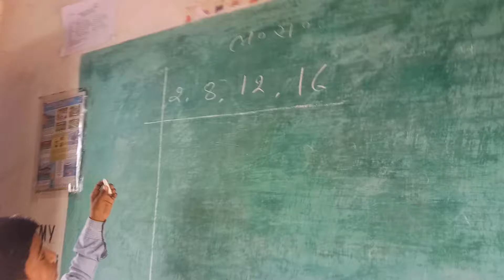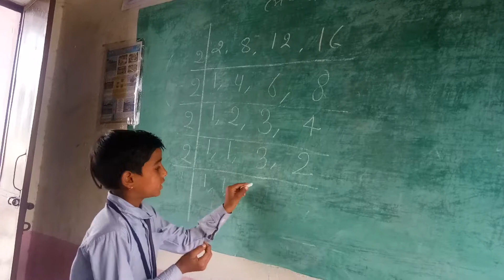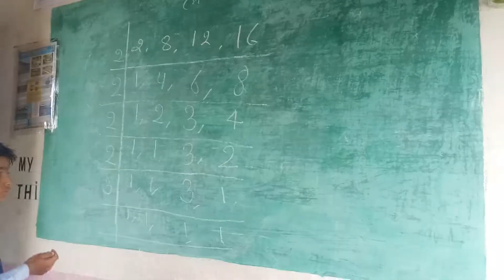Govt.pri.school akkya kalan block alote dist. Ratlam